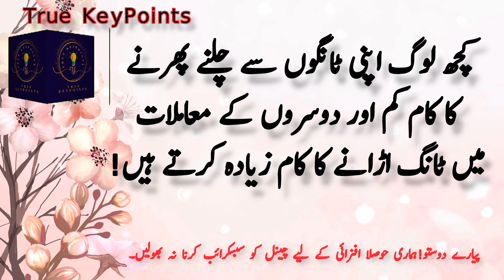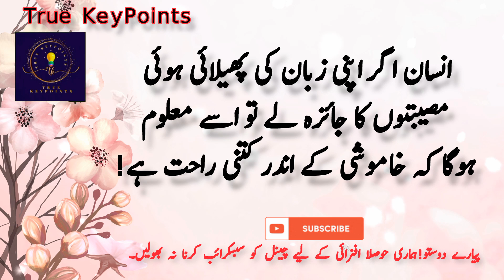Rumi quotes in urdu | Sunehri Alfaaz | Sabaq Amoz Aqwal | Best urdu quotes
These are Islamic Quotes and Best Motivational Video describes are best Islamic quotes in Urdu related to Quotes about life and Beautiful Urdu Quotes and some Golden Words.

 Voice Over:  True KeyPoints
 Editor: True KeyPoints
 Content Writer:  True KeyPoints

Discover the wisdom of Islamic teachings with our latest video on Islamic quotes in Urdu \ Hindi /English Aqwal e zareen, or words of the wise, have the power to change your life. In this video, we've compiled some of the most profound and inspiring Hikmat ki baatein,# Urdu Aqwal
Hazrat molana Jalaluddin quotes
Luqman hakim quotes
Imam shafi quotes in Urdu